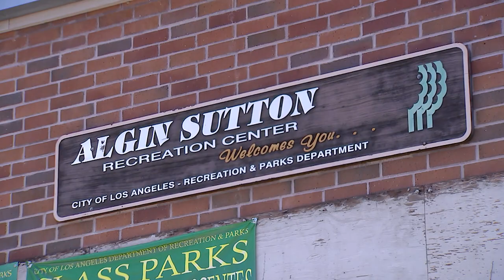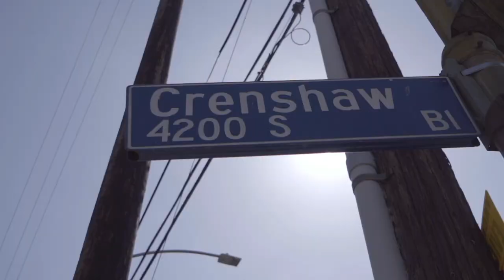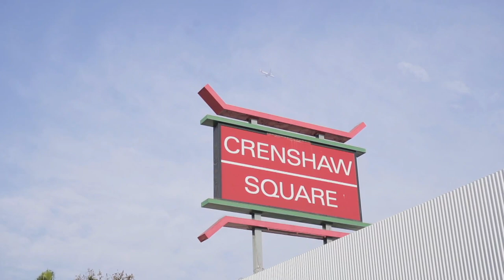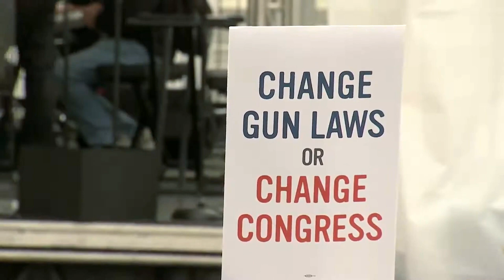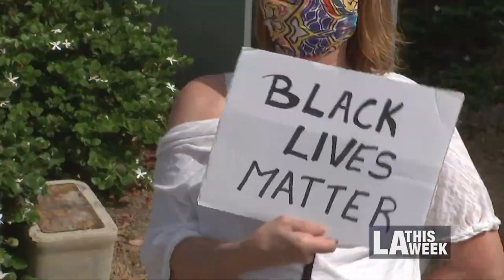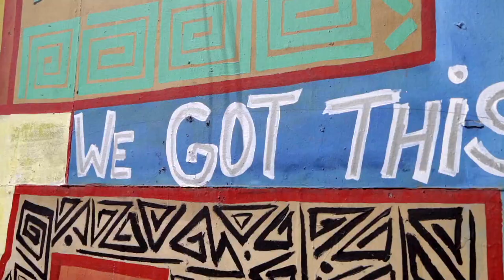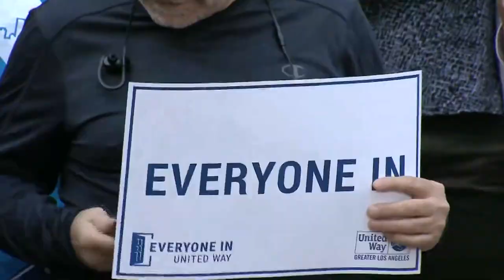LA Currents: Marqueece Harris-Dawson (10m)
CD8 Councilmember Marqueece Harris-Dawson discusses how his district is recovering from the pandemic, accessible community resources and the upcoming open-air museum, Destination Crenshaw.

Councilmember Marqueece Harris-Dawson discusses efforts in Council District 8 to make the district an ideal setting for individuals of all ages to gather together and enjoy the City. The district is primarily focusing on giving kids an ideal post-pandemic summer, including access to pools, parks, sports and learning opportunities.

Harris-Dawson also explains efforts the district is making to draw attention to the rich African-American history CD8 brings to the City of Los Angeles, particularly through initiatives such as Destination Crenshaw.

He also talks public safety, emphasizing the importance of police reform nationwide. The councilman additionally highlights the efficacy of having LAPD officers in CD8 who are familiar with the district, know the people there and know how to settle disputes.